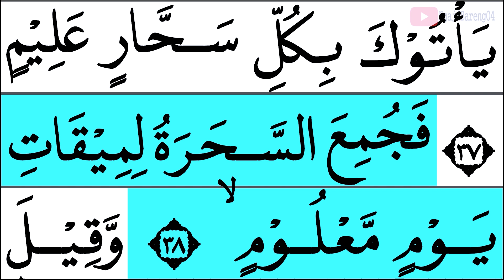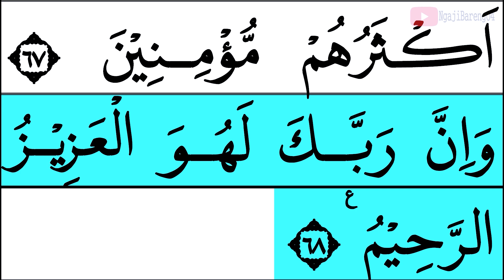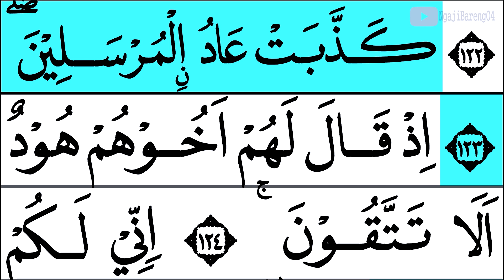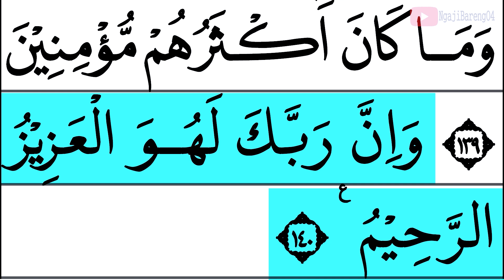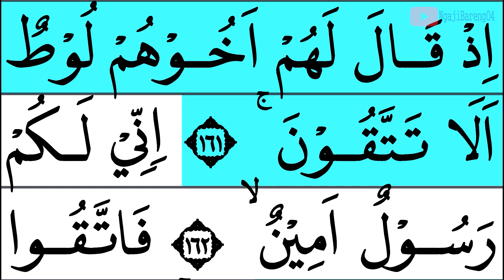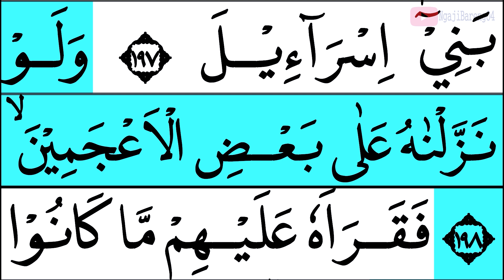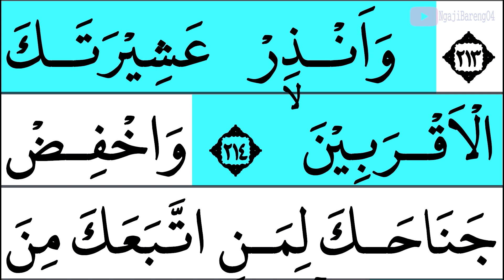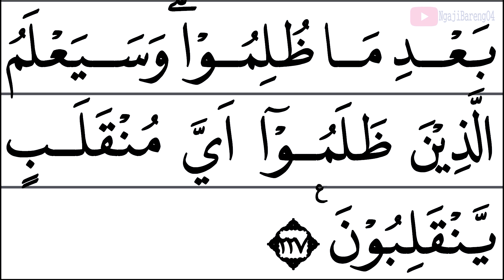MUDAH BELAJAR NGAJI QURAN SURAH ASY SYU'ARA FULL LENGKAP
Mudah mengaji Quran surah Asy Syuara full lengkap mudah di ikuti oleh kaum muslimin.
Yuk kita khataman bareng-bareng, caranya :
00:00 Basmallah
00:28 Ayat 1-